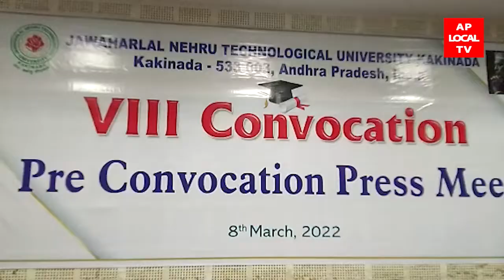JNTU కాకినాడలో 8వస్నాతకోత్సవం సందర్భంగా ప్రెస్ మీట్:వైస్ ఛాన్సలర్ ప్రొఫెసర్ జి.వి.అర్ ప్రసాద్ రాజు